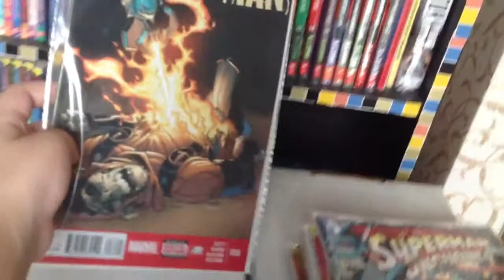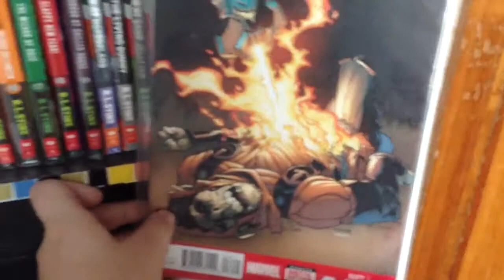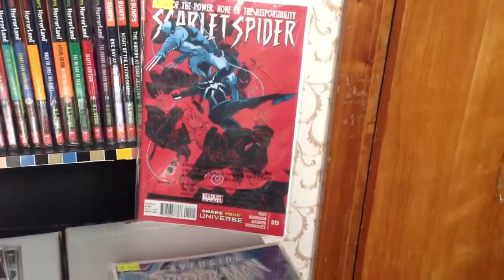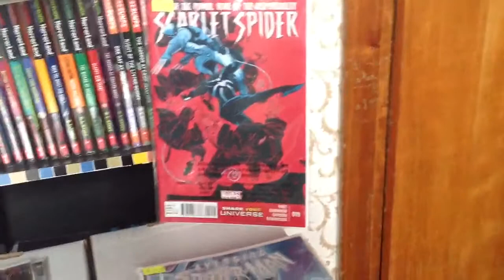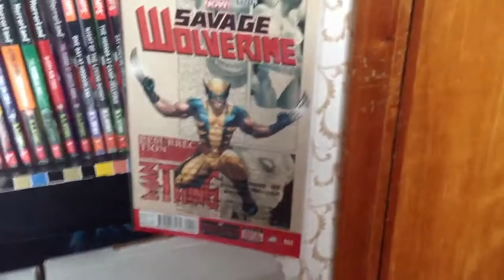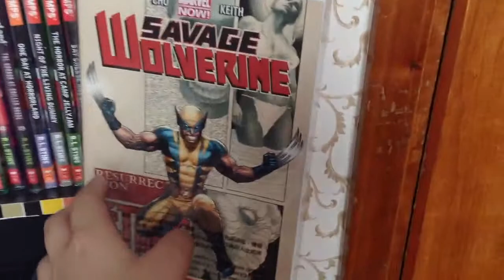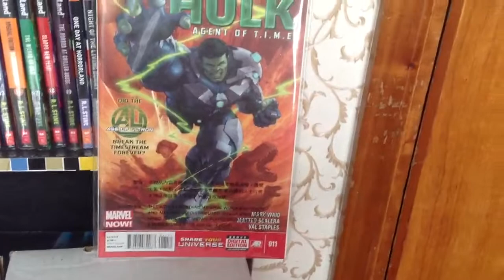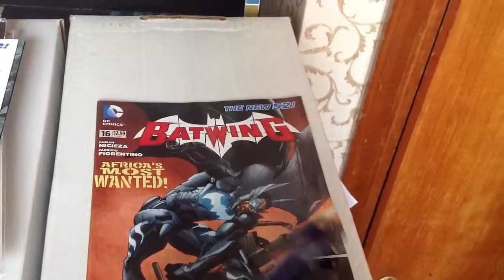Des123comics' pickup EP.8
Ah... My audio sucks in this video. lol